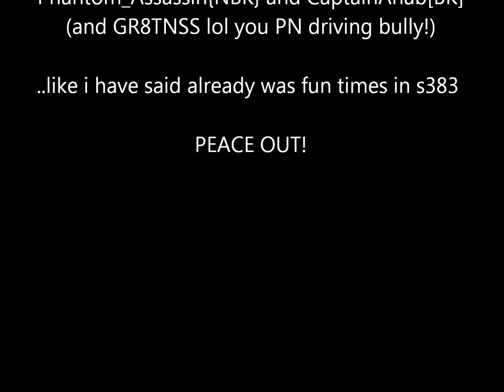SantaCruz[DOGS vs. NBK prt 2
base hits